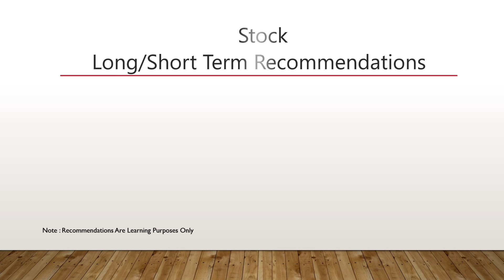ANDHAPAP, DWARKESH, MODEFENCE stock review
Today stock recommendations//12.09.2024//ANDHAPAP, DWARKESH, MODEFENCE stock review